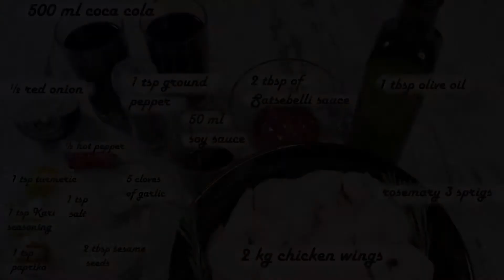Chicken wings with Coca Cola | How to cook chicken in Coca Cola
Ingredients:
2 kg chicken wings
500 ml coca cola
½ red onion
1 tsp ground pepper
2 tbsp of Satsebelli sauce
50 ml soy sauce
5 cloves of garlic
½ hot pepper
1 tsp turmeric
1 tsp salt
1 tsp paprika
1 tsp Kari seasoning
2 tbsp sesame seeds
1 tbsp olive oil
Rosemary 3 sprigs